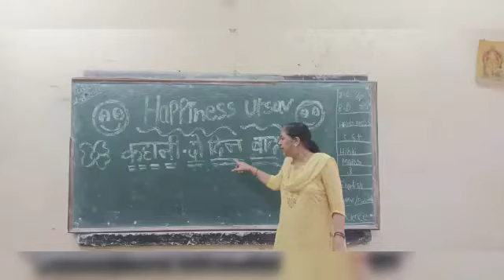Day 10.Happiness weekStory. 2 din baad.